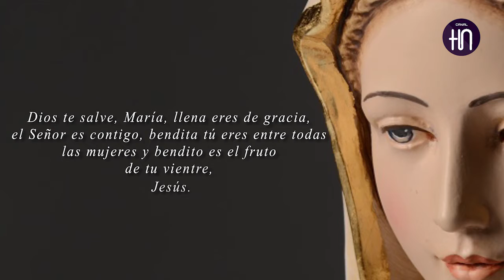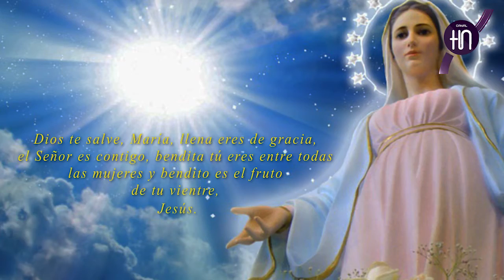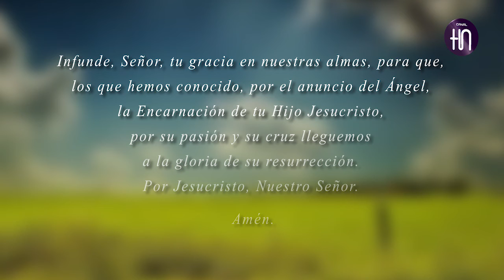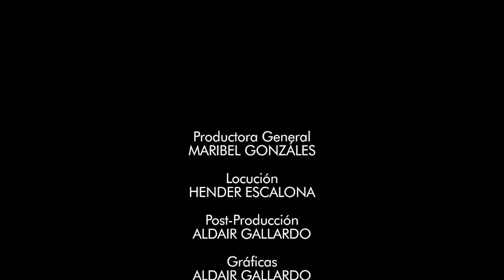Canal HN: El Ángelus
Canal HN
El Ángelus